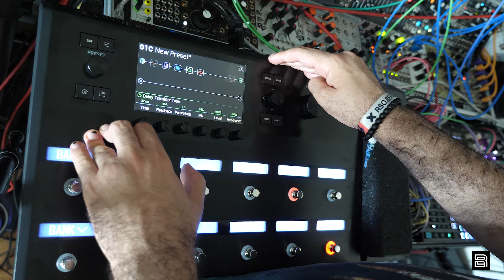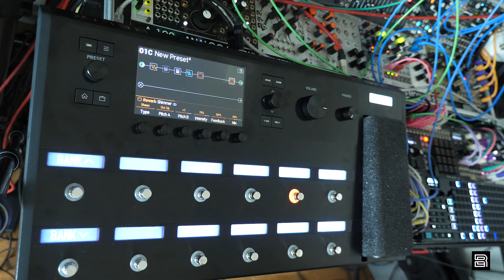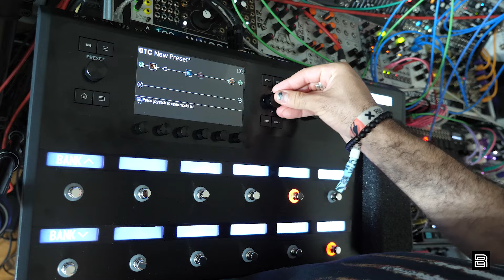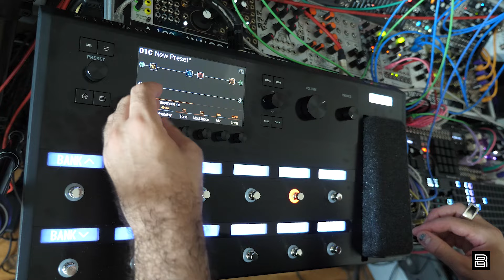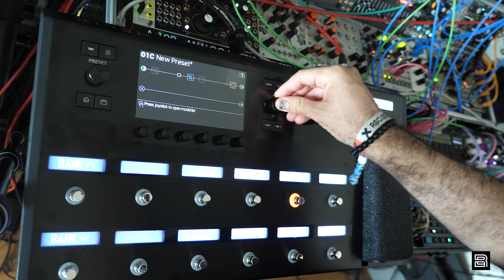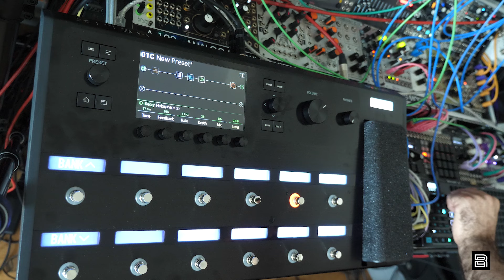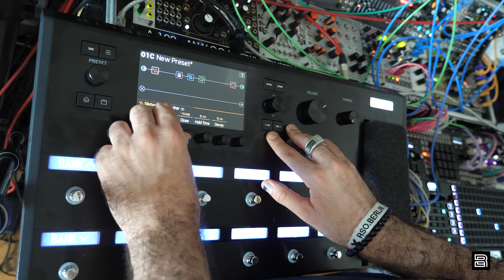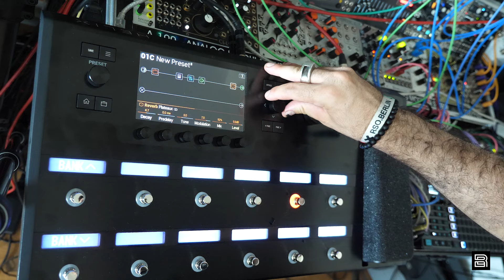LINE 6 HELIX ON SYNTHS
Amazon shop